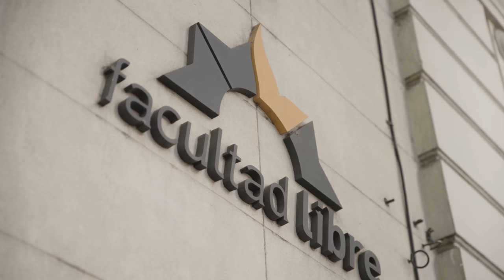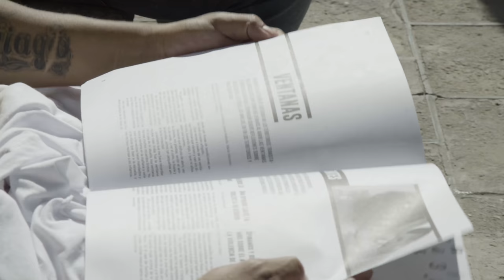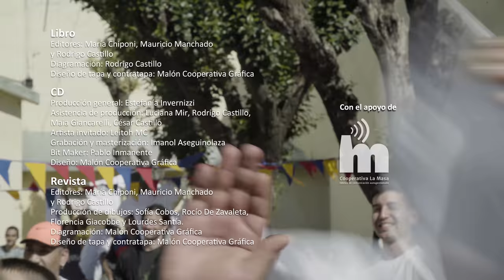El Feriante | Capítulo 5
El Feriante es un documental transmedia que busca visibilizar las prácticas de los talleres culturales en las cárceles de Rosario, y la circulación de sus producciones en las Ferias de la ciudad. La propuesta transmedia procura contextualizar los escenarios en que éstos son generados y luego distribuidos, habilitando puntos de contacto entre el adentro y el afuera a partir de un entramado narrativo y vivencial que integra distintos lenguajes, soportes y entornos.